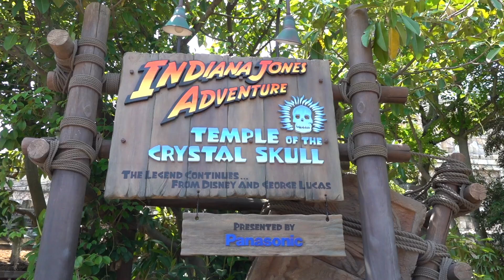【おうちディズニー】インディ・ジョーンズ・アドベンチャー編 / 東京ディズニーシー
【おうちディズニー】